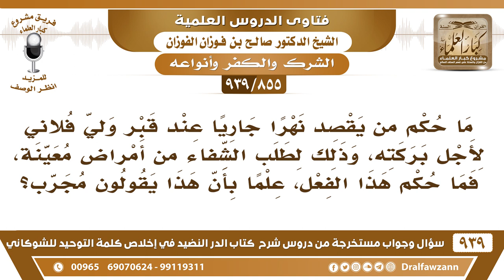[855 -939] ما حكم من يقصد نهراً جاريا عند قبر ولي وذلك لطلب الشفاء من أمراض معينة..؟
-[855 -939] السؤال: ما حكم من يقصد نهراً جاريا عند قبر ولي فلاني لأجل بركته، وذلك لطلب الشفاء من أمراض معينة، فما حكم هذا الفعل، علما بأن هذا يقولون مجرب؟
الجواب: هذا ما يجوز هذا تبرك بالميت يعني يقولون بركة هذا النهر بسبب بركة الميت هذا تبرك بالميت وهذا شرك لا يجوز وكونه يقولون مجرب هذا لا يدل على الجواز؛ لأنه قد تقضى حاجة الإنسان ولو كان عمله غير صحيح ابتلاء له واستدراجا له كما سبق لكم هذا أن قضاء الحاجات ما هو بدليل على جواز الفعل .
للاشتراك في قناة الشيخ صالح الفوزان

للاستفسار والإقتراحات والدعم
رئيس الفريق
لمشروع كبار العلماء